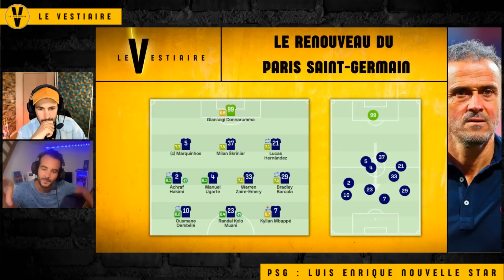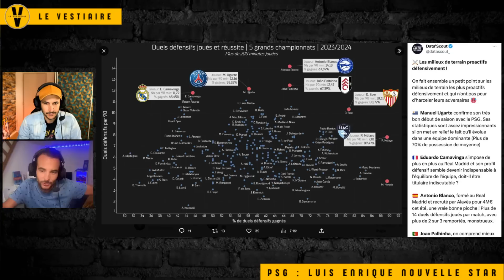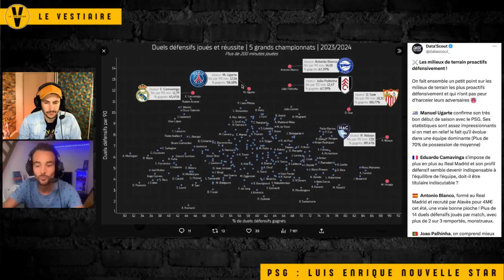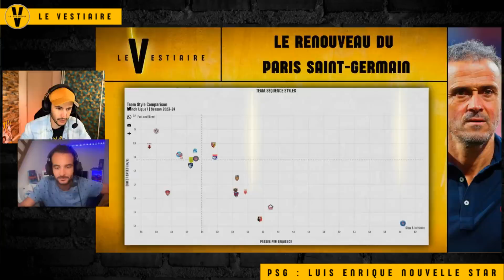🔥Comment Luis Enrique a métamorphosé ce PSG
Le PSG a battu sèchement l'OM hier soir 4-0, avec des buts de Kolo Muani , Ramos et Hakimi.
Le Vestiaire revient aujourd'hui sur la métamorphose du PSG sous Luis Enrique : une nouvelle mentalité , un nouveau style ...
Une nouvelle ère commence pour le troupe de Mbappé !

Menu:
00:00 PSG-OM, la claque
06:20 Le style Luis Enrique décrypté
15:19 La nouvelle ère